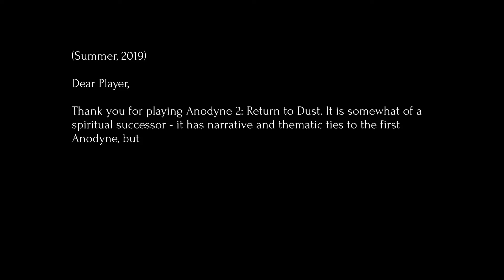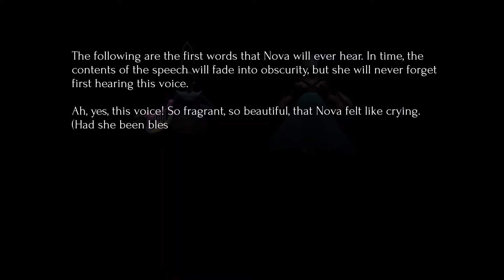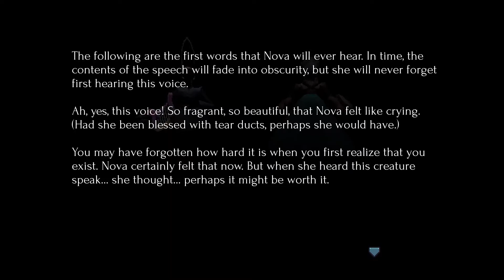Anodyne 2 | part 1 | we are BORN! . . . to some mommies?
we have arrived in the world of anodyne 2! a strange world, and we here are supposed to clean it! shouldn't be hard right?